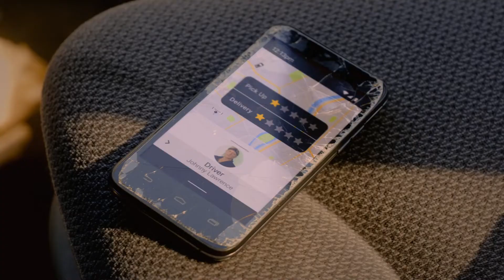Cobra Kai | Johnny Becomes An Uber Driver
Johnny decides to start driving for Uber and it doesn't go all that well.